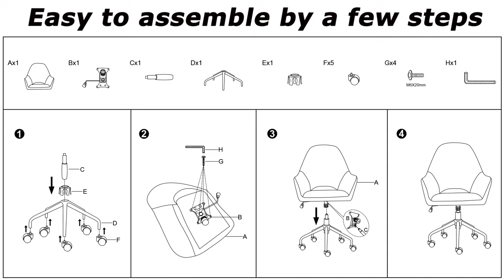Installation Guide -Velvet Mid Back Office Chair Scallop Computer Chair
Sit comfortably all day long on our contemporary velvet office chair! Covered in ultra-soft and skin-friendly velvet, the chair lends a warm touch that will refresh your office area. Designed with a high back and flared arms, this ergonomic chair allows you to relax easily. For enhanced sitting comfort, you can adjust the seat height to the height of your desk.